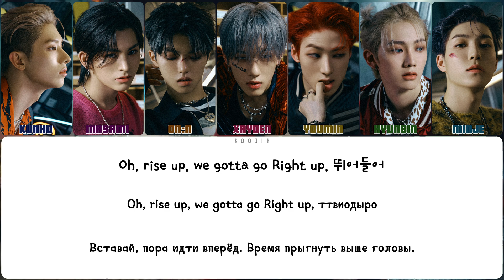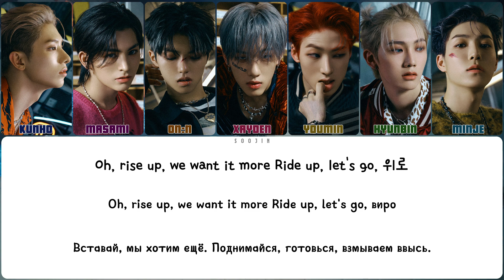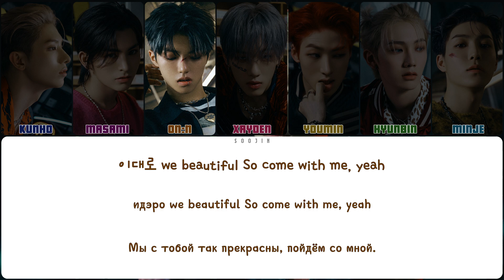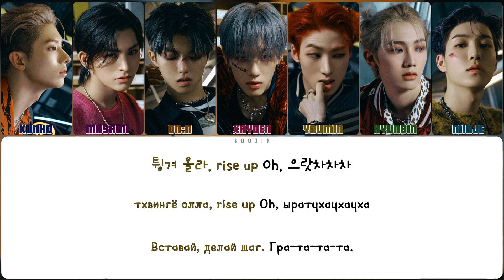ALL(H)OURS - GOTCHA (ПЕРЕВОД | КИРИЛЛИЗАЦИЯ | COLOR CODED LYRICS)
▸ артист: ALL(H)OURS
▸ песня: GOTCHA
▸ альбом: ALL OURS
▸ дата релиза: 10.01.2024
▸ правообладатель: EDEN ENTERTAINMENT